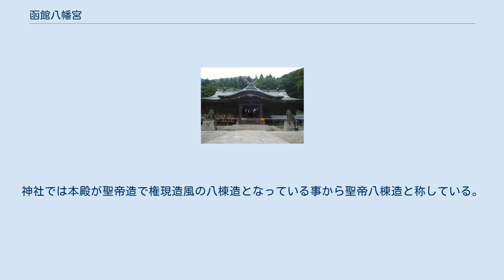函館八幡宮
函館八幡宮（はこだてはちまんぐう）は、北海道函館市にある神社である。
旧社格は国幣中社で現在は神社本庁の別表神社。
 函館山の南東麓に東面して鎮座し、社地は函館市街を俯瞰する。
北海道の開拓に関わる神として道民からの崇敬を集めた。
 品陀和気命（ほんだわけのみこと）（応神天皇、八幡神）を主祭神とし、相殿に住吉大神と金刀比羅大神を配祀する。
 社伝では、文安2年（1445年）、亀田郡の領主であった河野政通が函館・元町に城を築く際、城の鎮守として城域東南隅に八幡神を勧請したのに始まると伝えられる。
永正9年（1512年）、河野氏は蝦夷に攻められて城を追われ、一族は八幡神を奉じて亀田郡赤川村（現 函館市赤川町）に逃れた。
慶安2年（1649年）、河野氏一族の巫女伊知女（伊知子とも）が霊告を受けて元町の河野館跡地に八幡宮を遷した。
寛政11年（1799年）東蝦夷を公議御料（幕府直轄領）とした江戸幕府が社地に箱館奉行所を置くことになったため、文化元年（1804年）、幕府の費用で会所町（現 函館市元町北東部）に社殿を造営して遷座、以後箱館奉行所は当宮を祈願所とし、蝦夷地総社として崇敬した。
また、広く蝦夷地開拓に神験ありと信仰されたといい、近世末までに石狩八幡神社（石狩市）や室蘭八幡宮（室蘭市）、住吉神社（小樽市）等が当宮より勧請されて創祀されている。
 明治に入り、会所町に庁舎を置いた開拓使は明治4年（1871年）に当宮を崇敬社と定め、同10年5月28日、国幣小社に列格、翌11年、類焼により社殿を焼失したので、官費を以て現在地に社殿を造営し、同13年に遷座した。
明治29年（1896年）10月19日に国幣中社に昇格した。
戦後は神社本庁に参加し、昭和23年（1948年）にその別表神社となっている。
 例祭は8月15日で、それを挟んで前後3日間に亘る祭儀が斎行される。
また例祭後には隔年で神輿渡御祭があり、神輿（市指定文化財）が市内を巡幸、還御に際しては神輿を担いで参道の石段134段を駆け昇る。
 現在の社殿は明治45年（1912年）から大正4年（1915年）にかけて改築されたもので、本殿、幣殿、拝殿が権現造風に結合する。
 本殿は桁行5間梁行3間の聖帝造（日吉造）で勾欄付きの縁を廻らす。
その様式は日吉大社（滋賀県）本殿にほぼ等しい。
本殿前面に本殿正面幅と同じ梁間で桁行2間の切妻造妻入の幣殿を結合し、更に幣殿が拝殿背面に接続する。
拝殿は桁行7間梁行4間の入母屋造平入であるが、幣殿屋根の棟が前面へ越し来るために正面屋根の中央に春日造のような妻を見せ、更にその下部に正面を軒唐破風に造る1間の向拝を縋破風で葺き下ろす。
また、両側面前方部には筥崎宮（福岡県）本殿のような車寄せを付ける。
以上3殿とも屋根は銅板葺。
神社では本殿が聖帝造で権現造風の八棟造となっている事から聖帝八棟造と称している。
 鶴若（つるわか）稲荷神社（祭神倉稲魂命）がある。